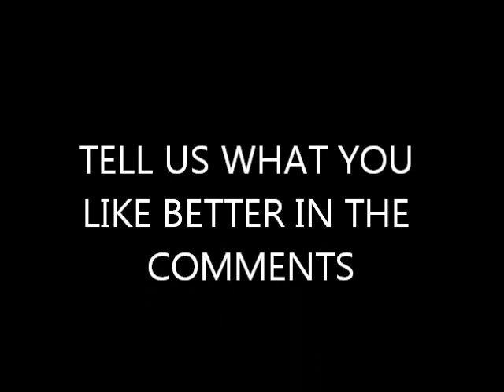WHICH INTRO DO YOU PREFER?(CLOSED)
IT HAS BEEN DECIDED. WE ARE GOING TO USE OUR ORGINGAL INTRO AS THE INTRO AND THE ONE MADE BY PISTACHIO NINJA AS AN OUTRO. vid made by ORACLE BALL